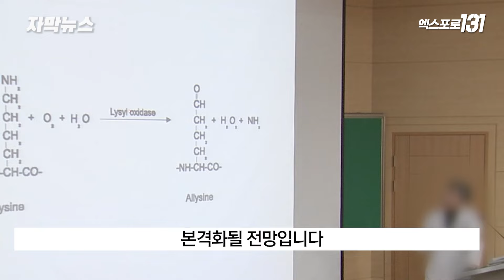대학병원 인턴 공개 사직..의사회 집단행동 본격화 | 자막뉴스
정부의 의대 정원 확대 정책에 대한
의사단체들의 반발이 이어지는 가운데
대전의 한 대학병원 전공의가
유튜브를 통해 사직의 뜻을 밝혔습니다